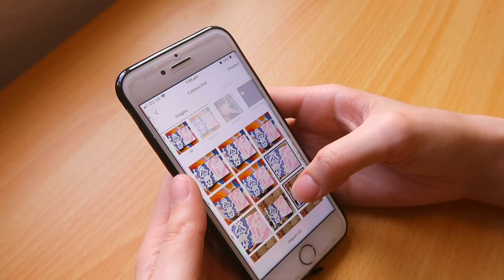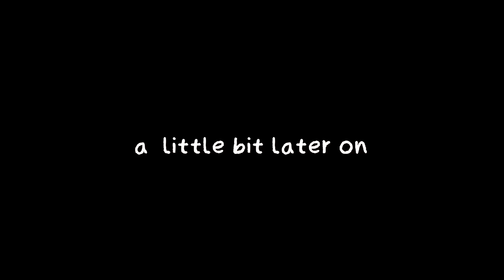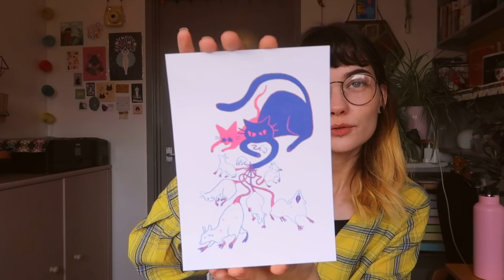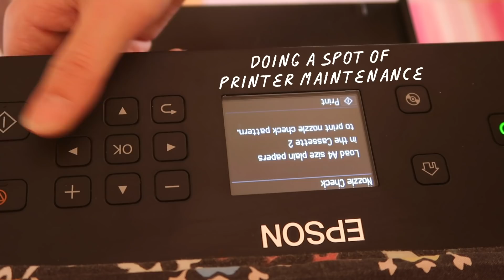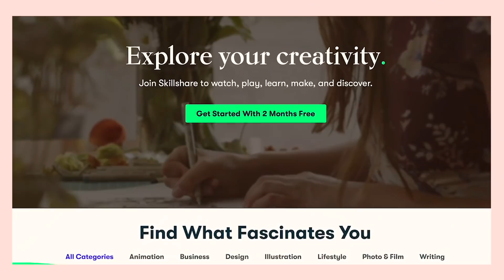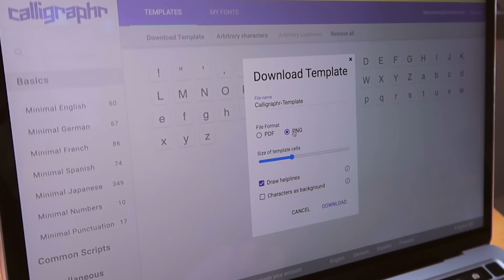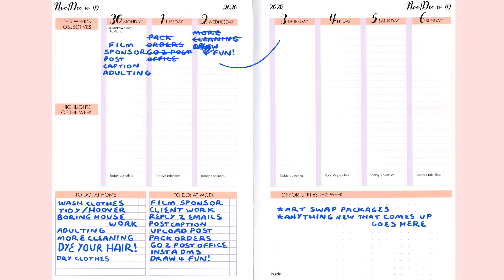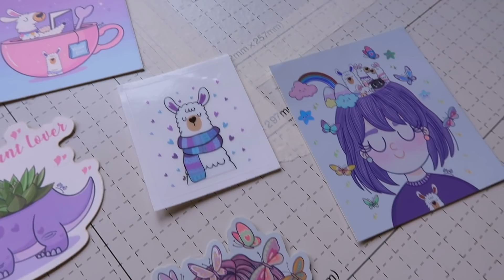vlog ✸ making fonts, all things art Q&A, re-stocking, also my car broke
★ MY SHOP ★

✏️Artists mentioned:
@Radhia Rahman
Hannah's Shop!

FAQ:
★ Where do you get your stickers manufactured?
Stickerapp!
★ Do you make your prints at home?
I do, my prints & branding stickers are the only things I self-print!
★ What printer do you use?
I use an Epson ET-7750